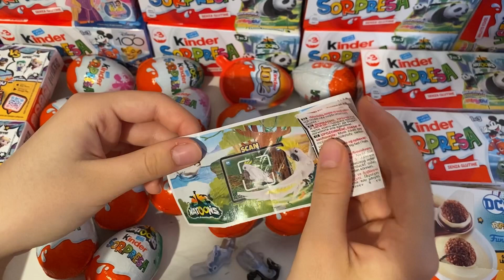Disney VS Natoons Kinder Surprise ASMR unboxing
kinder surprise kinder disney natoons disney vs natoons Kinder surprise ASMR unboxing video opening. We opened a Kinder surprise egg dedicated to ,disney , natoons collection and showed the surprise inside. . ASMR is a fun and relaxing experience because it allows us to hear the natural sounds of the Opening. Unboxing is an anti-stress experience. The daily life of all of us is very hectic and stressful. We must try to fight the stress. sit back in your comfortable armchair with a cup of hot coffee and relax by watching our disney vs natoons Kinder surprise ASMR unboxing video. We recommend following a balanced diet. Chocolate contains a lot of sugar and should be consumed with caution